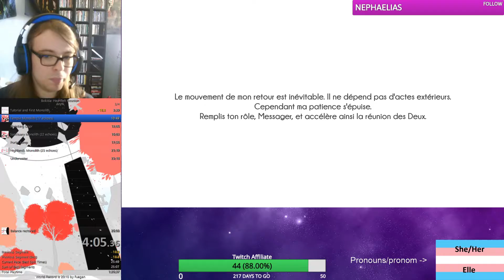Bokida: Heartfelt Reunion Speedrun (Any%) in 24:58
That's a much better run.
It can still be improved, but a sub 25 was my goal during this stream, so I'm very happy with that for now.